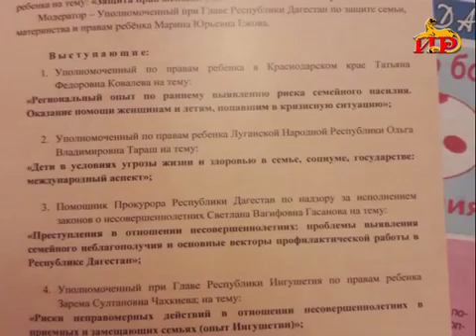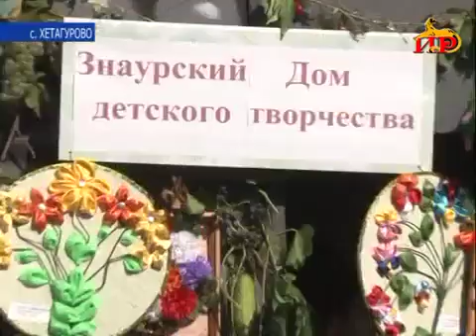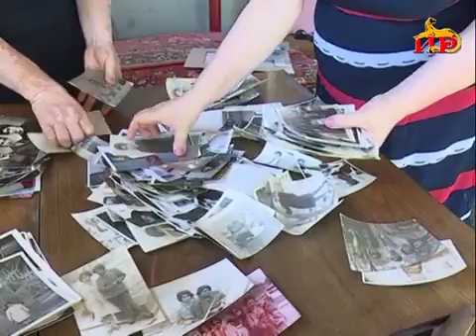Информационный выпуск «Сегодня» с Ольгой Цховребовой 23 08 2019